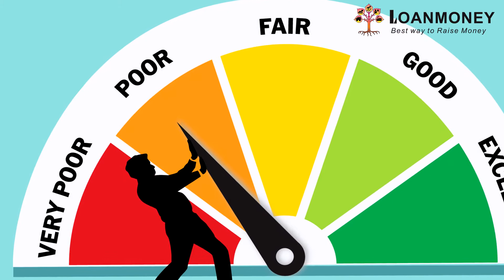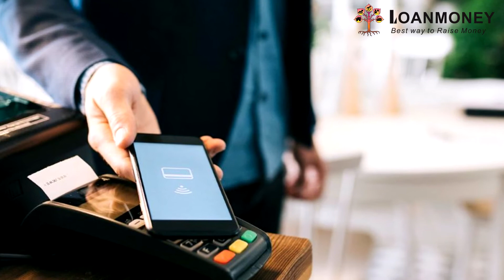Personal Loan Eligibility | Apply Axis PersonalLoan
LoanMoney wants to share more information about Eligibility for  Personal Loan. Check your personal loan eligibility criteria required to avail a Personal Loan. Personal Loan Eligibility Calculator helps you to understand the maximum loan amount you can avail of depending on your income and Credit History. Get its Features & Benefits, Eligibility Criteria, Monthly EMI, Interest Rate, Processing Fees & Charges, minimum Documents Required to get the instant loan approval.

𝐀𝐩𝐩𝐥𝐲 𝐏𝐞𝐫𝐬𝐨𝐧𝐚𝐥 𝐋𝐨𝐚𝐧 𝐎𝐧𝐥𝐢𝐧𝐞 𝐭𝐡𝐫𝐨𝐮𝐠𝐡 𝐋𝐨𝐚𝐧𝐌𝐨𝐧𝐞𝐲.